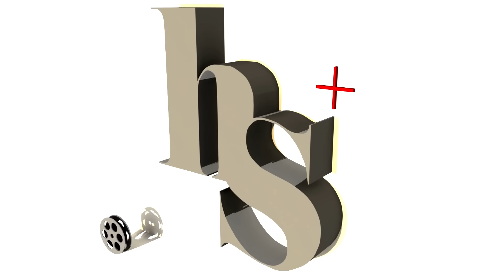Happy Mother's Day RABBIT!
Show her your appreciation this 8th of May! This is a story about rabbits who love you!~ bANAna! Cinema H&S wishing you a Happy